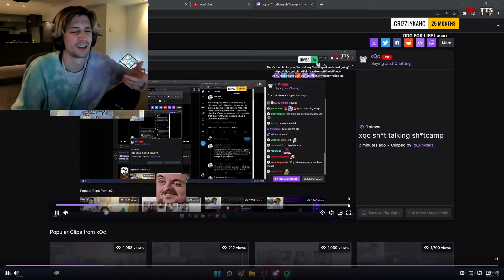xQc gets caught in an infinite time loop